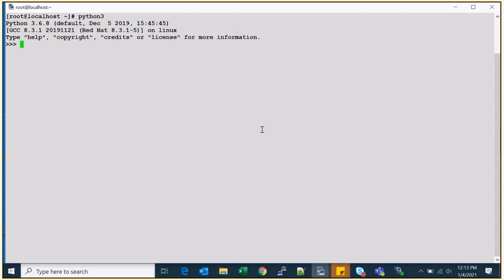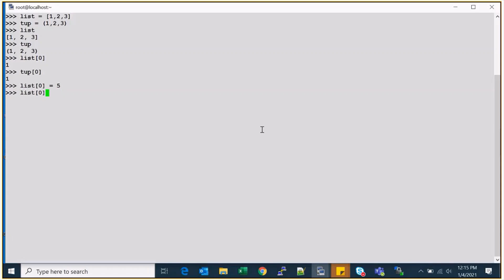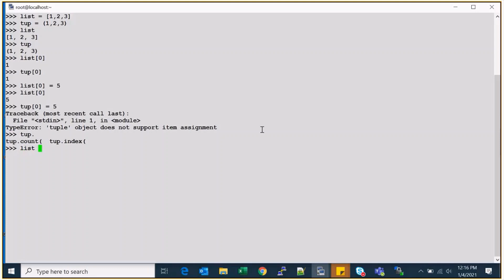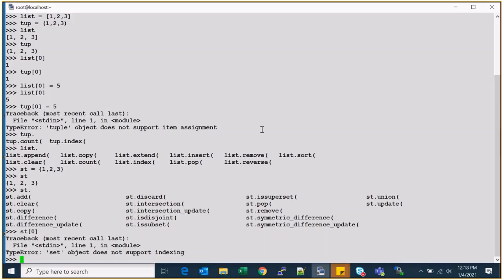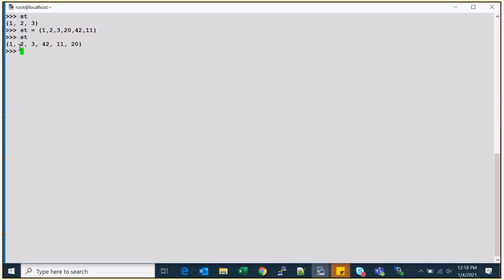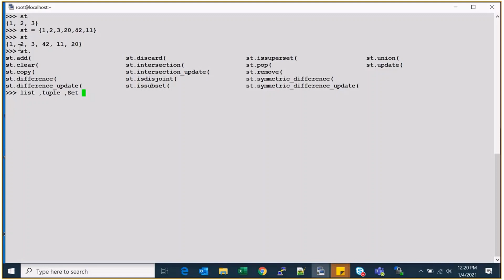Python3 - Tuple and Set in Python3 | Absolute Beginner #6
*6 Python3 - Tuple and Set in  Python3 | Absolute Beginner #6

Welcome to python Tutorial. In this video, we will learn about tuple and set in python3. How tuple and list are different

Python is an interpreted, object-oriented, and high-level programming language with dynamic semantics. Its high-level built-in data structures, combined with the dynamic typing and the dynamic binding which make it very attractive for Rapid Application Development, also to be used as a scripting or glue language to connect existing components together. Python's very simple, easy to find out syntax emphasizes readability and thus reduces the value of program time of maintenance. Python supports modules and packages, which inspires program modularity and code reuse. The Python interpreter and therefore the extensive standard library are available in source or binary is absolutely free of charge for all major platforms and may be freely distributed.

Python in Real-World Scenarios
Data Science.
Machine Learning.
Web Development.
Computer Science Education.
Computer Vision and Image Processing.
Game Development.
Medicine and Pharmacology.
Biology and Bioinformatics.
Neuroscience and Psychology.
Astronomy.
Other areas like robotics, autonomous vehicles, business, meteorology, and graphical interface (GUI) development.
Reasons Why you want to Consider Writing Software Applications in Python
1) Readable and Maintainable Code very easy
2) Multiple Programming Paradigms for easy adaptation
3) Compatible with Major Platforms and Systems, almost every platform
4) Robust Standard Library. You will love it.
5) Many Open Source Frameworks and Tools for rapid development.
6) Simplify Complex Software Development much even a new developer create a complex application
7) Adopt Test Driven Development fast coding
8) Very strong and big community. Your problem is already solved by the python community.

My Laptop
My Second Laptop